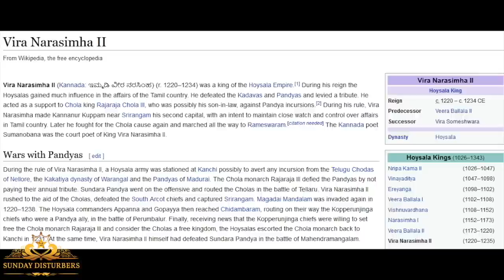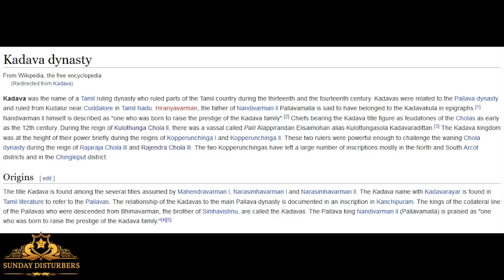Aayirathil Oruvan | ஆயிரத்தில் ஒருவன் - மறையும் கதிரவன் - அத்தியாயம் 1